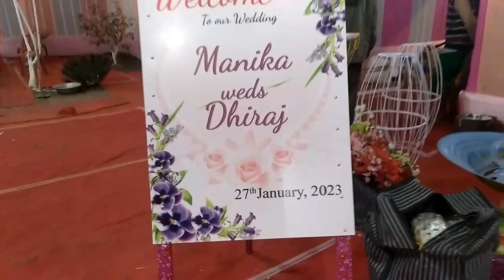Gwthar Juli ni Mondob danai vlog | habani video 2023 | @ Rimal Daimary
Brahma dwhwrwm ni Haba yao Mondob danai ni vlog nainanwi support khlmdw arw swrbafwr bibdi mondob ni gwnangti jaywba screen aao hwnnai contact no aao jugajug khlm... COPYRIGHT DISCLAIMER UNDER SECTION 107 OF THE COPYRIGHT ACT 1976